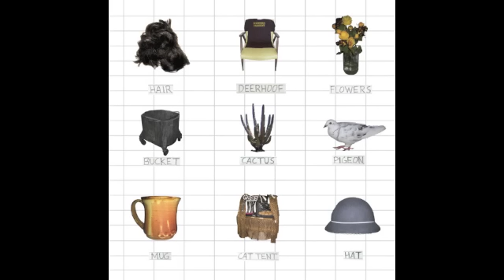Deerhoof - The Runners Four (2005) Full Album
Track listing:

1. "Chatterboxes"   00:00
2. "Twin Killers"   02:37
3. "Running Thoughts"   04:52
4. "Vivid Cheek Love Song"   08:40
5. "O'Malley, Former Underdog"   10:56
6. "Odyssey"   13:16
7. "Wrong Time Capsule"   16:14
8. "Spirit Ditties of No Tone"   19:08
9. "Scream Team"   23:18
10. "You Can See"   26:00
11. "Midnight Bicycle Mystery"   29:22
12. "After Me the Deluge"   31:24
13. "Siriustar"   35:25
14. "Lemon and Little Lemon"   40:05
15. "Lightning Rod, Run"   42:12
16. "Bone-Dry"   44:29
17. "News from a Bird"  46:47
18. "Spy on You"   48:12
19. "You're Our Two"   50:27
20. "Rrrrrrright"  52:54

For several months in 2005 Deerhoof wrote and recorded in their rented rehearsal space in Oakland. When it was released that fall (by Kill Rock Stars, ATP Recordings and 5 Rue Christine), the double album The Runners Four featured each band member as vocalist at various points, reversed instrumental roles for Matsuzaki (now on guitar) and Cohen (now on bass), and unusually wordy lyrics. Critical praise came notably from The New York Times and Pitchfork, which named the album as No. 6 in the best albums of 2005. The album was selected as Sufjan Stevens's "Album of the Decade" in Uncut Magazine

Chris Cohen - bass
John Dieterich – guitar
Satomi Matsuzaki – guitar, vocals
Greg Saunier – drums, vocals

All songs written and composed by Deerhoof.